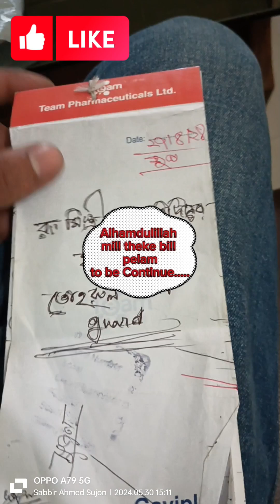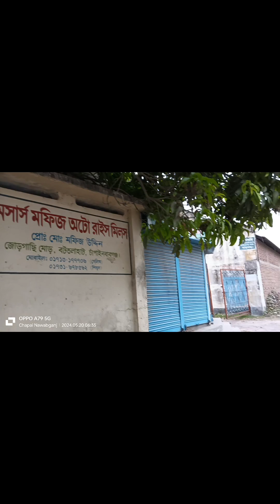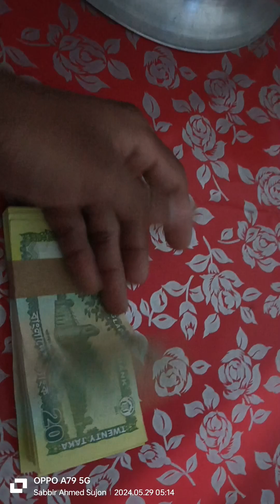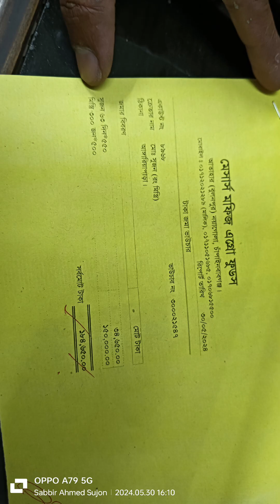Salim/Shimul Auto mill .Atahar chapai nawab gang